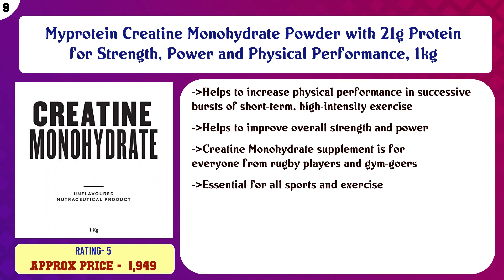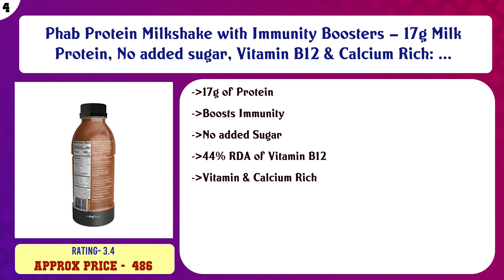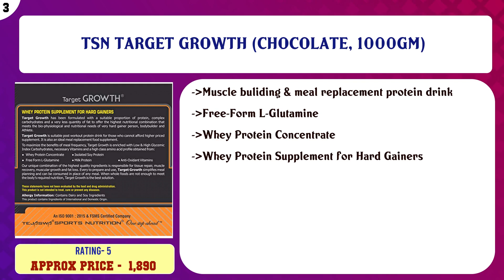Top 10 Ready to Drink to buy in India 2021 | Price & Review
Top 10 Ready to Drink to buy in India

Find the links below to buy these products:

List of top Ready to Drink:
Forever Living Bee Honey - 500g

Myprotein Creatine Monohydrate Powder with 21g Protein for Strength, Power and Physical Performance, 1kg

Pro360 MOM Pregnancy Protein Powder Maternal Nutrition for Pregnant Women and Breastfeeding/Lactating Mothers ...

Dabur Stondab - 200 ml

TSN MUSCLE MATRIX (CHOCOLATE, 2000GM)

Imc Pyari Saheli Ds - 200 Ml

Phab Protein Milkshake with Immunity Boosters – 17g Milk Protein, No added sugar, Vitamin B12 & Calcium Rich: ...

TSN TARGET GROWTH (CHOCOLATE, 1000GM)

Zindagi Champ Protein Powder - Natural Protein Powder With DHA For Children - Sweeten With Stevia (Chocolate F ...

TSN CONTEST ISOMATRIX (CHOCOLATE, 2000)

Content of this Video:
10 best products to buy Ready to Drink India

Top rated Ready to Drink in India